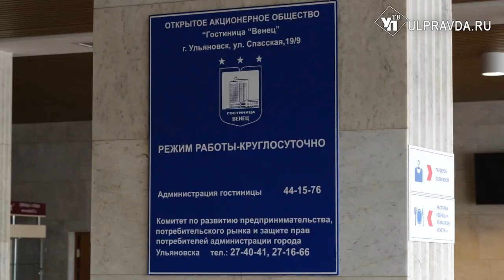«Венец» - творение. Что происходит в номерах ульяновской гостиницы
Ульяновскую гостиницу «Венец» скоро арендует известная компания. Что станет с выдающимся строением в ближайшие годы и действительно ли устарели номера в подарке к 100-летию Ленина – в нашем репортаже.